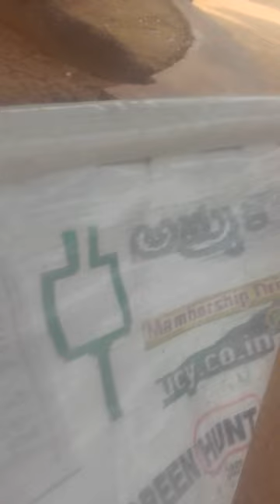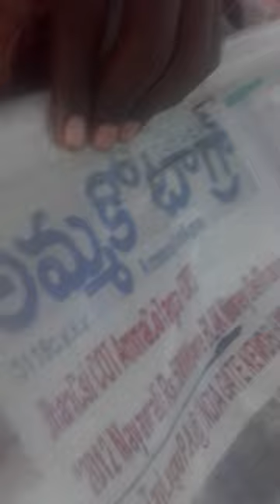KOJJA-KEJRIWAL13+jehangiRajivBLASTdSonRgXACTly23FOB ACCIDENTS,...LstGOesENDLESS,CALCI01AvTaRAPTNCSPR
353 - KOJJA-KEJRIWAL13+jehangiRajivBLASTdSonRgXACTly23FOB ACCIDENTS,...LstGOesENDLESS,CALCI01AvTaRAPTNCSPR

flags, POLITICAL, AL13,

ucy.co.in ®
s/o Ch. Atchuta Rao,
33-1-31, Satya Sai Nilayam(5070cvky=1969A.D.C.),
S.J.Road, P.O.Waltair(R.S.),
Visakhapatnam,
ANDHRA PRADESH .LT.INDIA.LT.BHARAT.LT.BHUVAH.LT.AmmaCoTagHra-530004.
TimeOfBirth:03:45hrsA.M.